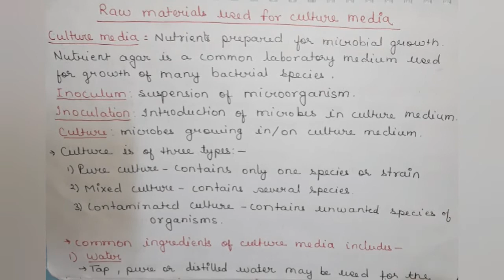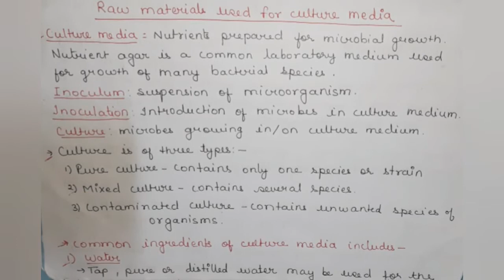Raw materials used for culture media